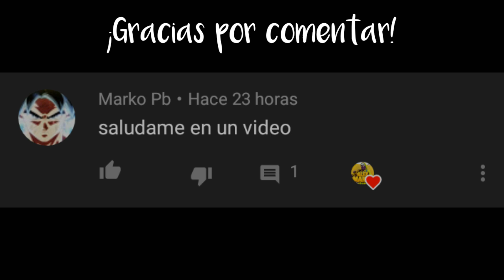TRÁILER: NUEVO PERSONAJE DE FREE FIRE BATTLEGROUNDS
➥ Tráiler de la nueva personaje con habilidad.